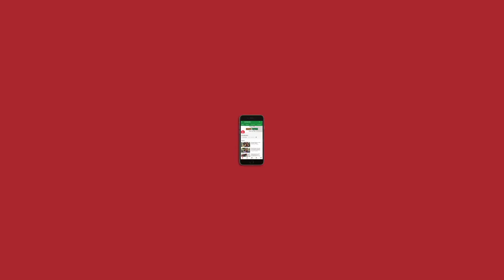Teaser: In conversation with Sunil Gupta and Sunetra Choudhury, authors of ‘Black Warrant’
Black Warrant: Confessions of a Tihar Jailor is an account of Sunil Gupta’s time running Delhi’s Tihar Jail and his encounters with such (in)famous inmates as Billa Ranga, Afzal Guru, Rajan Pillai, Maqbool Butt, Subrata Roy, and Manu Sharma. Each chapter is a revelation about this country’s judicial and prison systems.

In this edition of NL Interviews, Abhinandan Sekhri speaks with Sunil and the journalist Sunetra Choudhury, who co-authored the book.

Sunil speaks about Charles Sobhraj’s escape, the police-prisoner dynamics, police brutality, custodial deaths, and corruption in Tihar Jail. Sunetra talks about her experience writing the book and her contribution to it: giving the readers an “overall perspective” of what goes on inside the jail, confirming the information she was given from official accounts.

The interview further delves into Sunil’s account of the hanging of the Kashmiri rebel leader Maqbool Bhat and the Parliament attack convict Afzal Guru. While on the topic, Abhinandan asks Sunil, “Do you fear backlash from the nationalistic right on this? Would that make you reconsider your position on reform?”